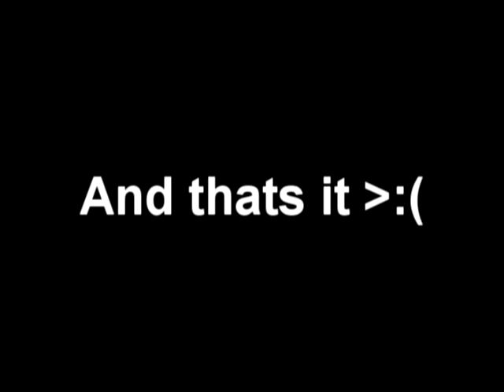Nocturnal Alchemy NEW CHARACTER LOOKS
YUP THAT S RIGHT
I made new looks for Nocturnal Alchemy
And the names are in the vid cuz i dont want to bother putting them in the series '^'
And i changed their weapons too actually oAo''